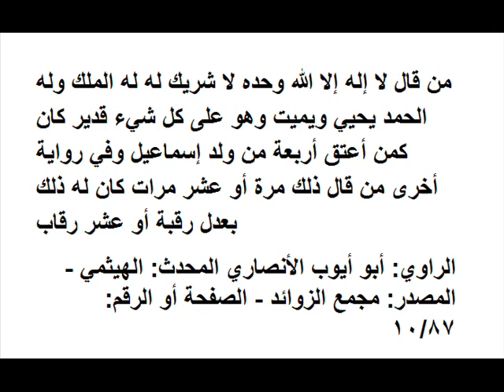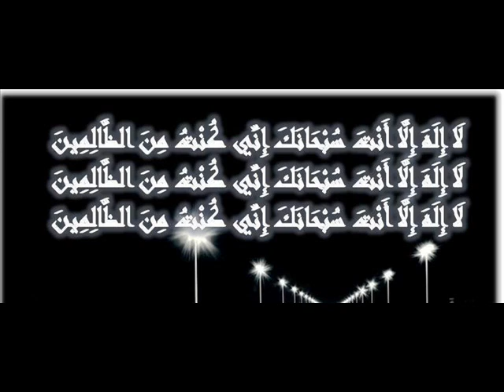ايات مؤثرة من سورة ق بصوت طفل تلاوة وتجويد مميزة Quran tajwid child voice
حكمة خاصة بنا وفلسفتنا الخاصة